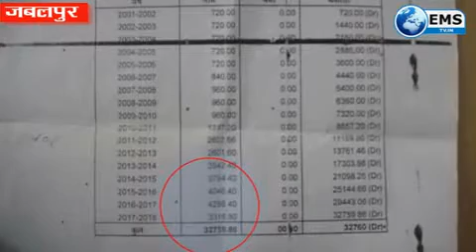जबलपुर- जबलपुर नगर निगम का एक और अजीबो गरीब कारनामा सामने आया